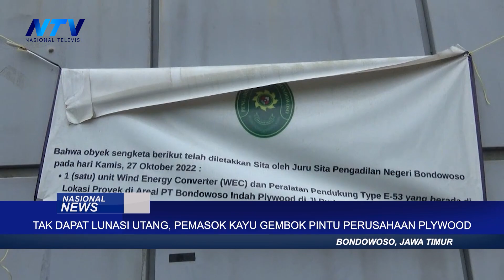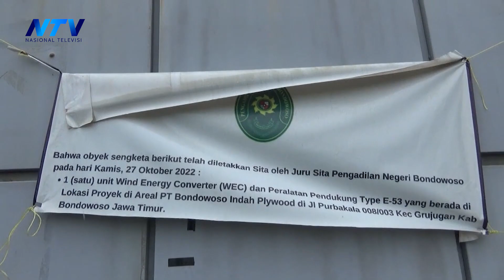TAK DAPAT LUNASI UTANG, PEMASOK KAYU GEMBOK PINTU PERUSAHAAN PLYWOOD